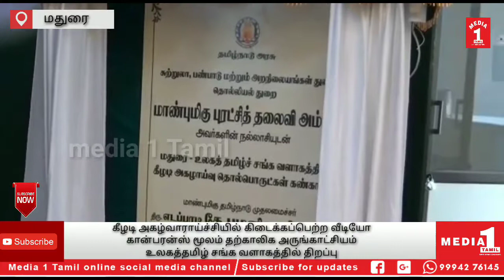மதுரை கீழடி அகழ்வாராய்ச்சியில் கிடைக்கப்பெற்ற வீடியோ கான்பரன்ஸ் மூலம் தற்காலிக அருங்காட்சியம்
*கீழடி அகழ்வாராய்ச்சியில் கிடைக்கப்பெற்ற வீடியோ கான்பரன்ஸ் மூலம் தற்காலிக அருங்காட்சியம் உலகத்தமிழ் சங்க வளாகத்தில் திறப்பு*

மதுரை அருகே சிவகங்கை மாவட்டத்திற்கு  திருப்புவனம் தாலுகாவில் கடந்த 2014ஆம் ஆண்டு முதல் கீழடி அகழாய்வு நடைபெற்றது முதல் மூன்று கட்டத்தில் மத்திய தொல்லியல் துறையும் நான்கு மற்றும் ஐந்தாம் கட்டத்தில் தமிழக தொல்லியல் துறையும் அங்கே அகழாய்வுப் பணிகளை மேற்கொண்டன.

இப்பணியின் போது ஏறக்குறைய பத்தாயிரத்திற்கும் மேற்பட்ட தொல்லியல் சின்னங்கள் கண்டறியப்பட்டன அவற்றுள் ஆயிரத்திற்கும் மேற்பட்ட தமிழ் எழுத்துக்கள் பொறிக்கப்பட்ட பானை ஓடுகளும் சுதை சிற்பங்களும் சூது பவள மணிகளும் விளையாட்டுப் பொருட்களும் உறைகிணறுகள் செங்கல் கட்டுமானங்கள் மிகச் சிறந்த நீர் நிர்வாகத்திற்கான வடிகால் அமைப்புகள் போன்றவை கிடைத்தன.

இங்கு கிடைத்த பொருட்களை எல்லாம் கீழடியிலேயே காட்சிப் படுத்தும் வண்ணம் கள அருங்காட்சியகம் அமைக்க தமிழக அரசு ரூபாய் 10 கோடி ஒதுக்கியுள்ள நிலையில் அதற்காக ஆரம்பகட்ட பணிகள் தற்போது நடைபெற்று வருகின்றன.

இதற்கிடையே கீழடியில் கிடைத்த பொருட்களைக் கொண்டு தற்காலிக கண்காட்சியகம் அமைக்க பொதுமக்கள் வேண்டுகோள் விடுத்திருந்தனர்.

இதனடிப்படையில் மதுரை உலகத் தமிழ்ச் சங்க வளாகத்தில் அதற்குரிய பணிகள் நடைபெற்று வந்தன. இந்நிலையில் இந்த கண்காட்சியை பொதுமக்களுக்கு திறந்து விடும் வகையில் இன்று  தலைமைச் செயலகத்தில் இருந்து தமிழக முதல்வர் எடப்பாடி பழனிசாமி காணொலி காட்சி மூலம் திறந்துவைத்தார்.

தொடர்ந்து நிரந்தர அருங்காட்சியம் அமைக்கும் வரையிலும் இந்த தற்காலிகமான அருங்காட்சியம் ஆனது பொதுமக்களின் பார்வைக்கு இருந்துவரும் மாவட்ட ஆட்சியர் தரப்பில் என கூறப்படுகின்றது.

CATEGORY -NEWS/POLITICS